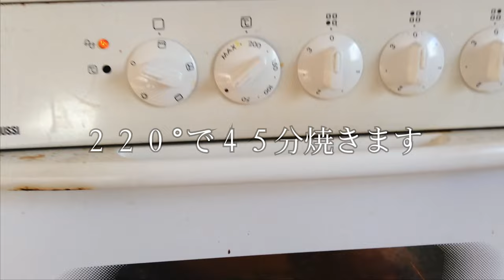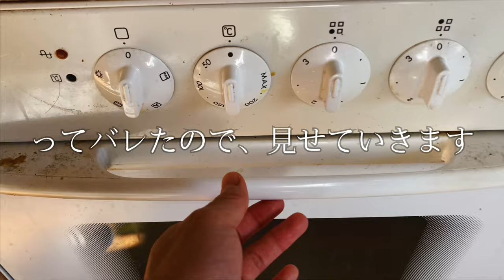【ドイツBlog】同居人の先輩にいきなりバレンタインデーでサプライズケーキをあげてみた！ Valentinstag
同居人の先輩にバレンタインデーだからいきなりケーキをあげてみたら、、、喜んで食べてくれました
一応ドッキリ、サプライズでやったんですけど、全然うまく行かなかったです
人生で初めてチーズケーキを作り、意外と上手くいき違うのも作ってみたくなりました
アドバイスなどあったらよかったら教えてください！

Daito terauchi

【BGM】Nomicmadeさん